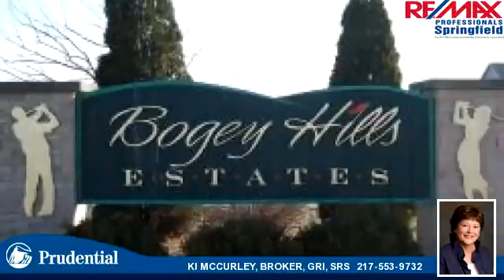Lots And Land for sale - 3720 SUGAR LOAF, Springfield, IL 62711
PRIME LOCATION! RESIDENTIAL BUILDABLE LOT IN CHATHAM SCHOOLS. CLOSE PROXIMITY TO SHOPPING AND PANTHER CREEK COUNTY CLUB. SPRINGFIELD UTILITIES.

Bedrooms: 0
Bathrooms: 0
Square Feet: 0
Price: $40,000

For more information about this property, please contact KI MCCURLEY, BROKER, GRI, SRS at or . You can also text 2378672 to 67299.

02/26/2015 12:01:04 pm

Last modified: